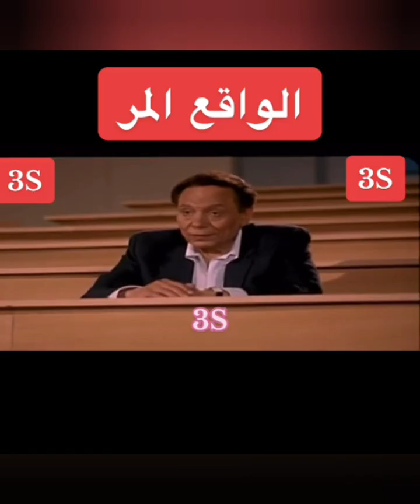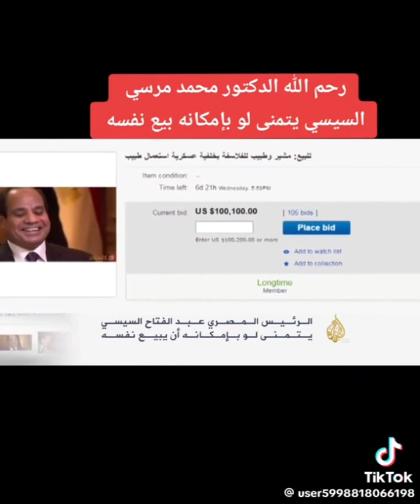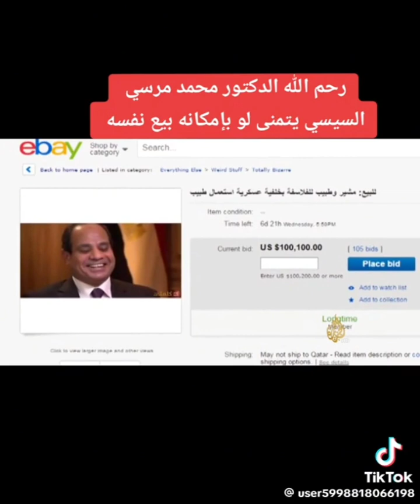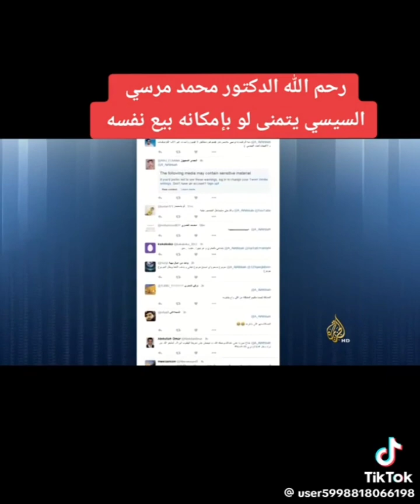كرامة الشعوب وهيبتها ام عار مصر وشعبها وجيشها , ☆@shadymakram8053